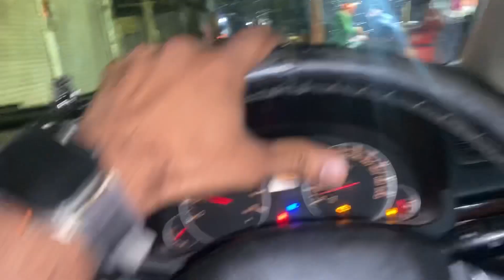Nind Kharab Kardi 😂 Bhai Ki Shaadi ✨@NishusVlogs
Published On 29th Nov